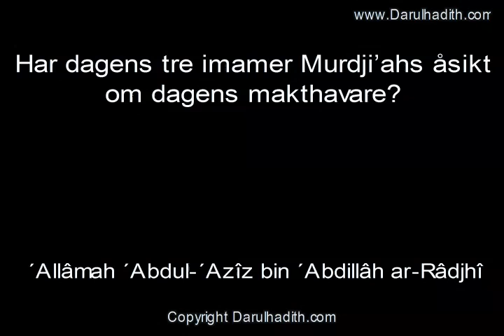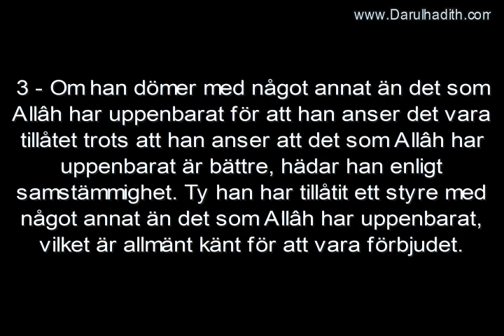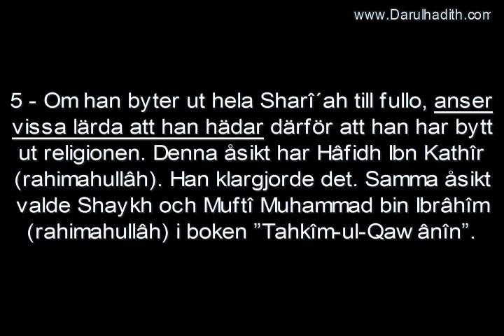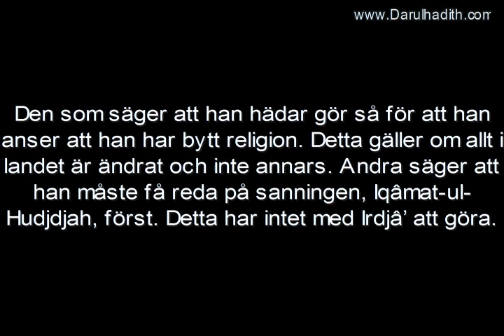1280. Har dagens tre imamer Murdji'ahs åsikt om dagens makthavare?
Översättning: Darulhadith.com
Publicerad: 14.01.16
Talare: ´Allâmah ´Abdul-´Azîz bin ´Abdillâh ar-Râdjhî